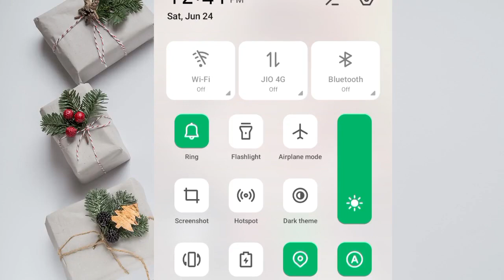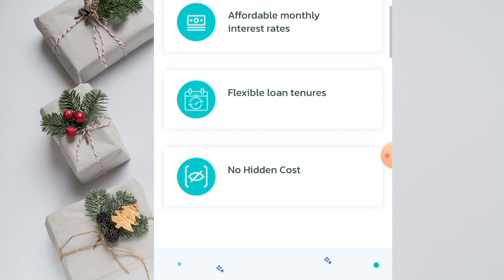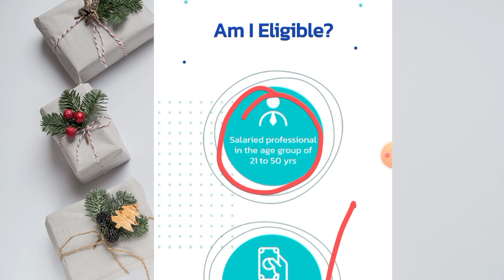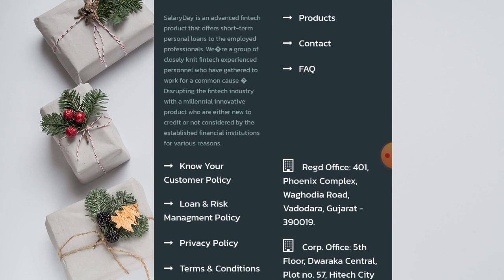Today loan instant loan milega Rs,1000 loan Direct transfer to bank account without CIBIL SCORE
Today launch new persona loan Rs,5000 loan instant loan milega 0% intrest rate 100% real information

Kreditbee new offer Rs,25000 loan instant approval without income 100% real information in Hindi

Instagram.com/shelendra8795

RamfincropLoanApp
Ram Fincorp loan app today
epaylater App
Get Instant Credit
Epaylater App
Kreditzey Loan app Apply
Kreditzey loan app
kreditzey loan
monexoInstant
monexo instant personal loan
monexo loan
kisht personal Loan app
kisht finance loan app today
Zap money loan app
zap money loan app 2023
New Loan app Zap money
Fast aprovel loan app
loan app
top 10 pay later apps
loan app
small loan
pay later
top new loan app 2022
top 5 pay later
new loan app 2023
financial support today

important notice..